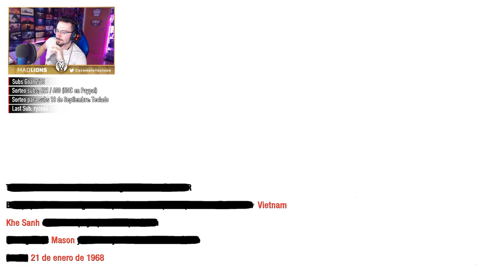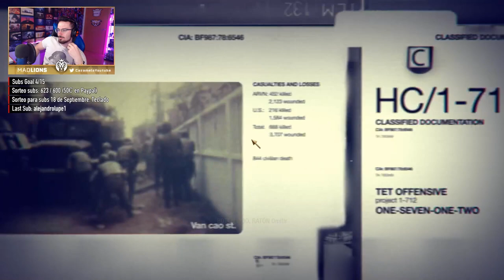Mi misión FAVORITA de BLACK OPS #4 | Call of Duty Black Ops Gameplay Español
Mi misión FAVORITA de BLACK OPS en este gameplay de call of duty black ops gameplay en español.

▬▬▬▬▬▬▬▬▬ INFORMACIÓN SETUP ▬▬▬▬▬▬▬▬▬

● CPU: Intel Core i9-9900K 3.6Ghz
● MB: Asus Prime Z390-A
● Rstón: SteelSeries Rival 300
● Cᴀsᴄᴏs: Sades A6
● Micrófono: Blue Yeti
● Fuente Alimentación: 800W Mars Gaming
● Teclado: Newskill seiryu